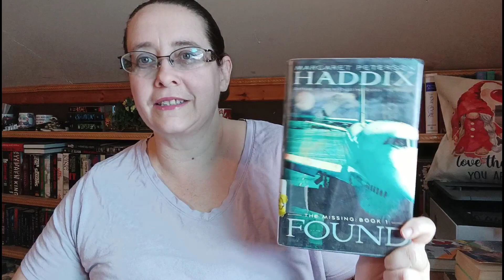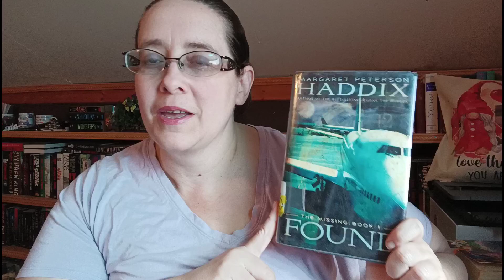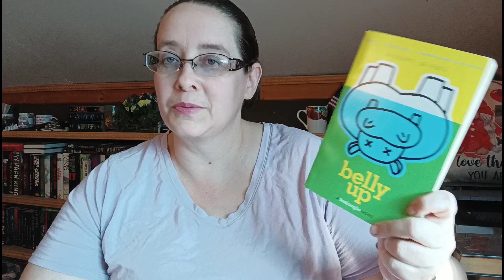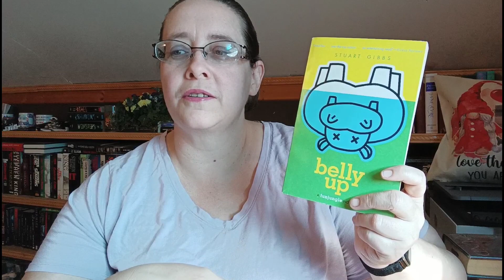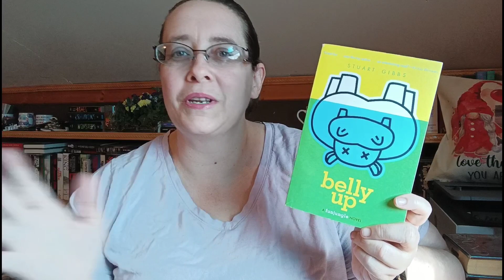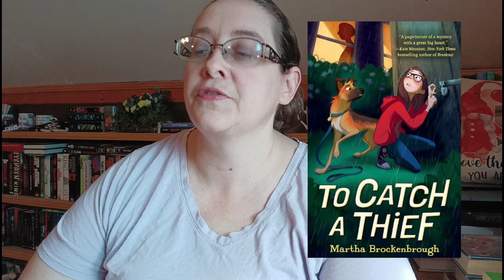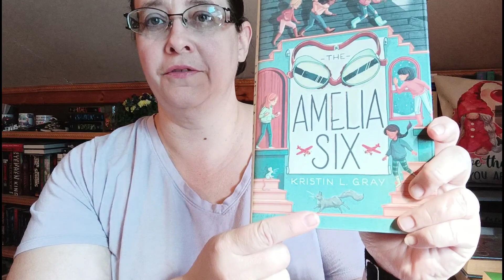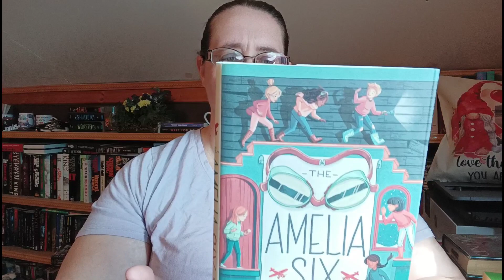Middle Grade Mystery Suggestions and Recs!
Hi Everyone! Not sure what happened to my intro part saying Hi and welcome to Storm Reads...hmmm...Disappearing video clip. :(
Thought I would find some mysteries that sounds fun or that I have read that might hit some of the prompts for both March Mystery Madness and Middle Grade March. :)